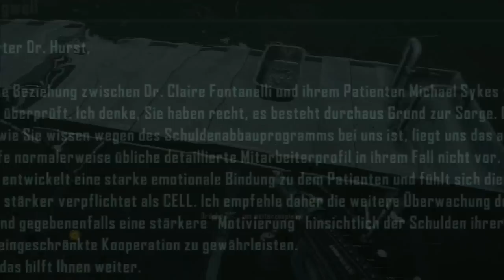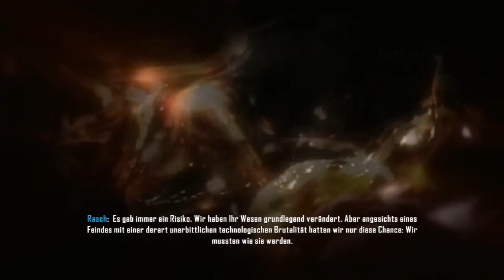Let's Play Crysis 3 (German Blind) #13 - Das Blatt wendet sich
Psycho erfährt die Wahrheit...